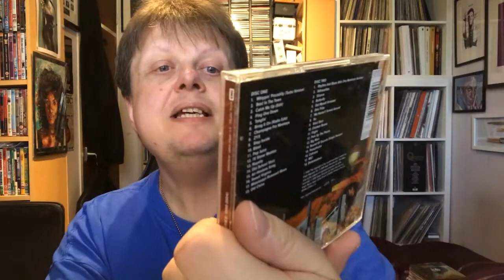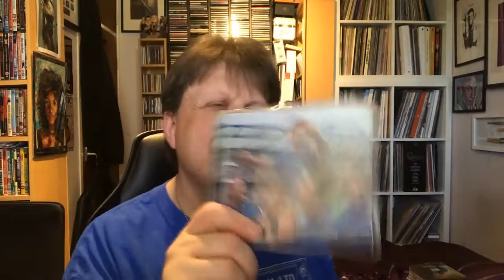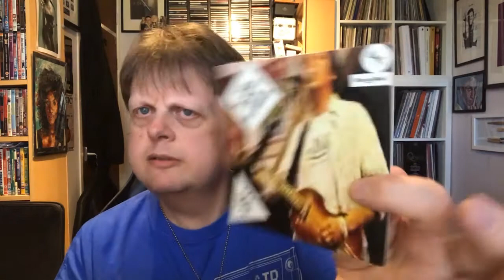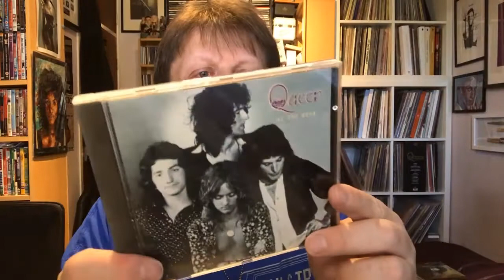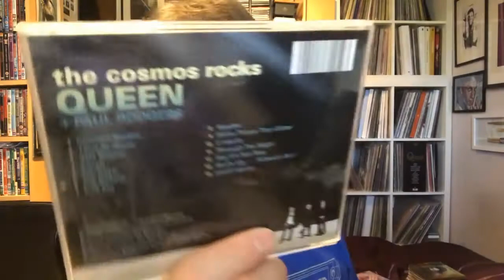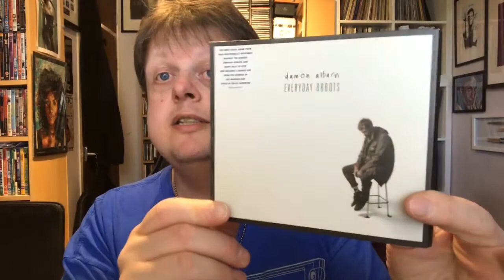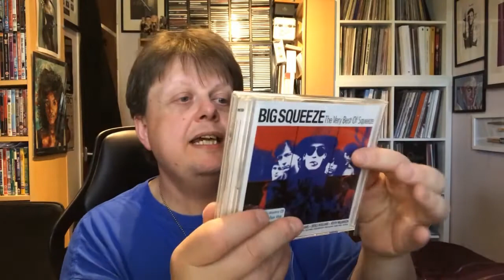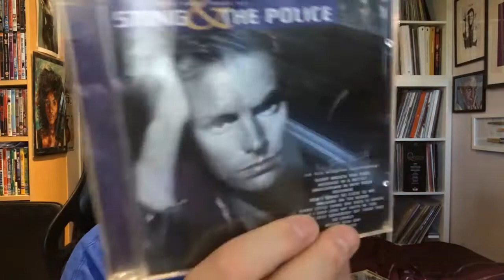My CD Collection General CDs Part 21